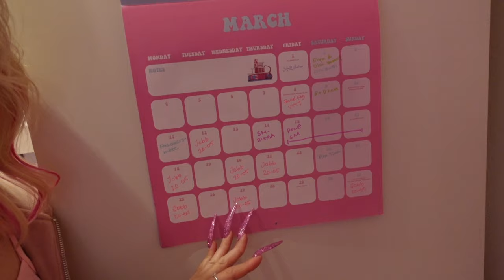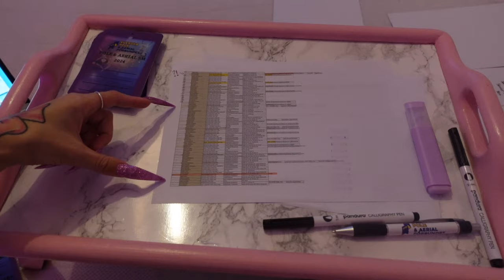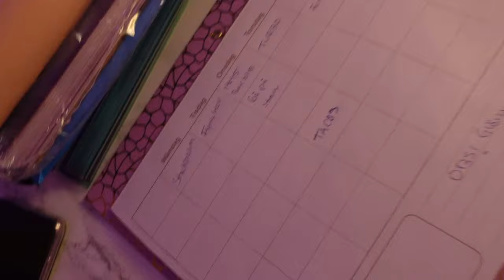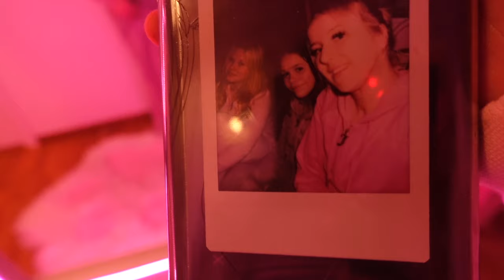VLOGG - Testar på att vara tvåbarnsmamma